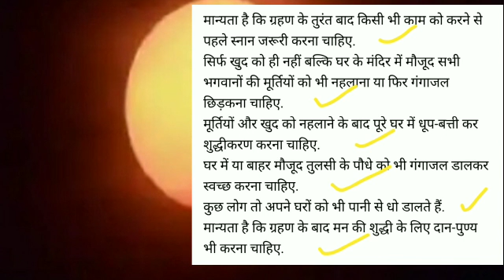SOLAR ECLIPSE 2019 LIVE: THINGS TO DO AFTER SURYA GRAHAN | WATCH SURYA GRAHAN TODAY सूर्य ग्रहण LIVE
SOLAR ECLIPSE 2019 LIVE: WATCH SURYA GRAHAN TODAY | THINGS TO DO AFTER SURYA GRAHAN,सूर्य ग्रहण LIVE